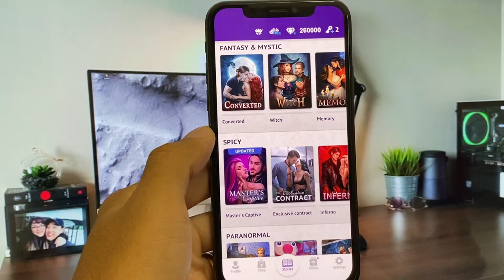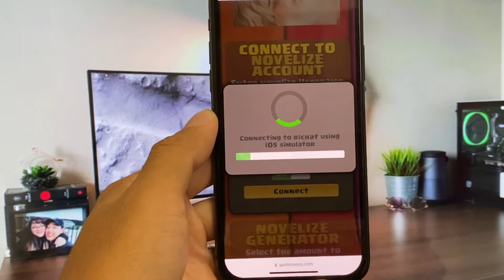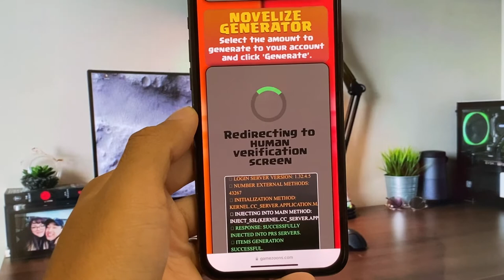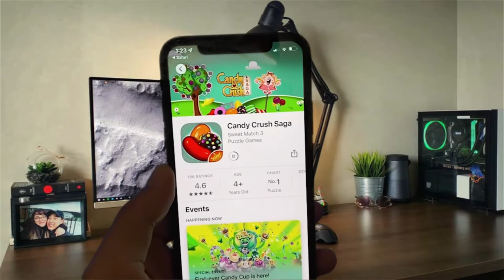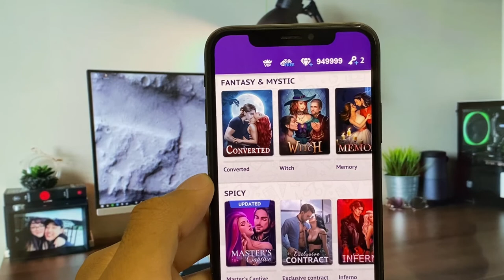novelize free diamonds . novelize mod apk unlimited diamonds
Hello guys ! In video tutorial today I am going to show you novelize  free unlimited diamonds 2022.This method working perfectly by generated on website to get unlimited diamonds novelize on both devices phone ios or android.

this video is the only one method of generate coins working success of all video novelize free diamonds app on youtube. So Please watch this video till the end you will know how to get unlimited diamonds  in novelize.